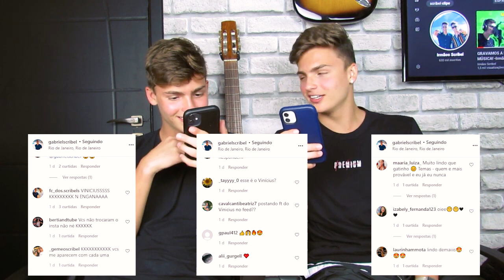TROLLAMOS TODO MUNDO! •Irmãos Scribel•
•Direção/Criação;

•Thumbmaker;

•Editor do vídeo;